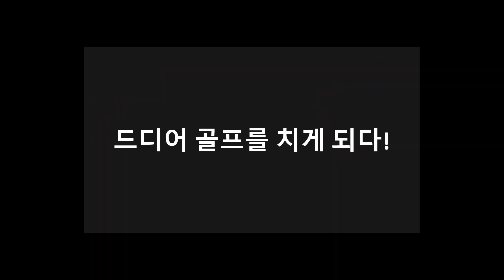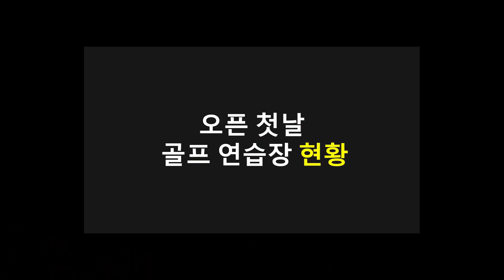🇹🇭정부 규제 완화로 2개월만에 골프 연습장에 가다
안녕하세요! 핏대입니다.
거의 40일 만에 외출다운 외출을 했습니다.
공치지 말라니깐 더 치고 싶었고, 주말에 진짜 하루 종일 칠려고 했는데
체력이 또 안되더라구요. 방콕 올스타 연습장이랑 Tee off 연습장
두군데 다녀왔습니다.
지금 누구한테 두들겨 맞은듯 온몸이 다 쑤시네요..